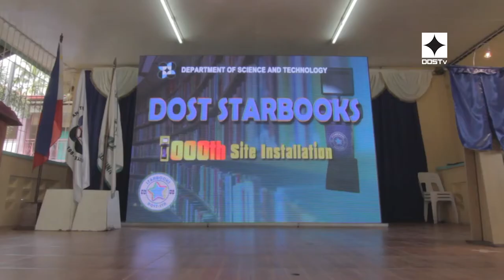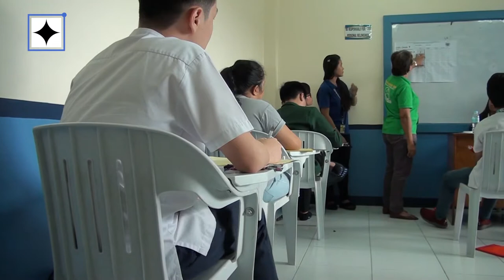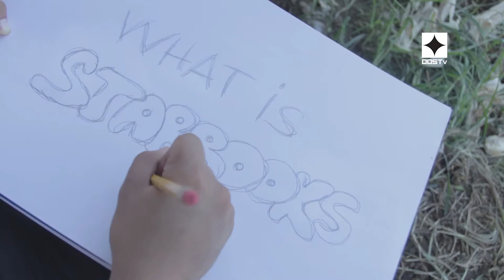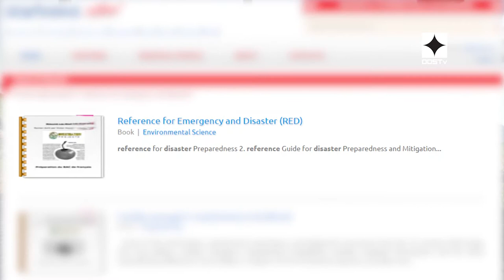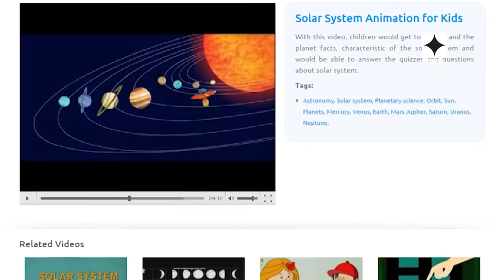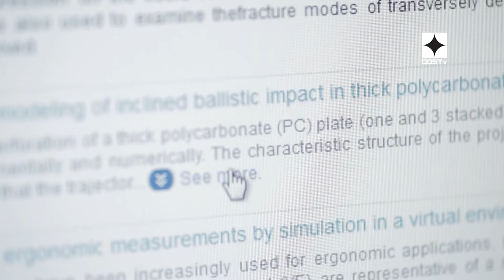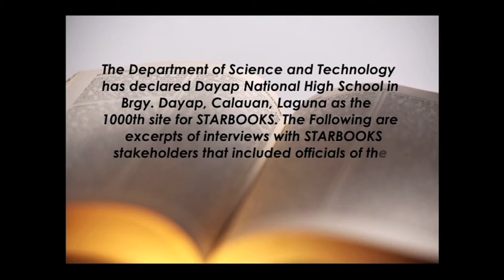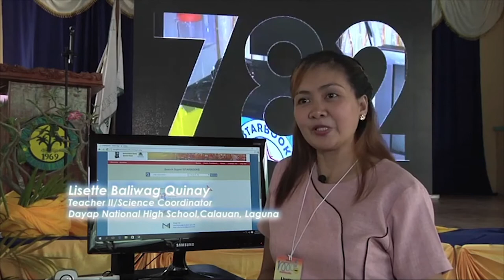DOSTv Episode 428 - Sinesiyensya, “STARBOOKS 2”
DOSTv Episode 428 – Sinesiyensya, “STARBOOKS 2" Science For The People January 31, 2018